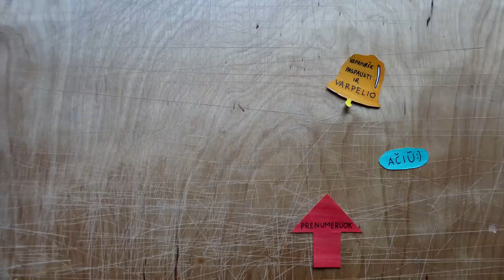Atsinaujinau Patreon | Elektra iš saulės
Music
ES_Diggin' the Drama - The New Fools